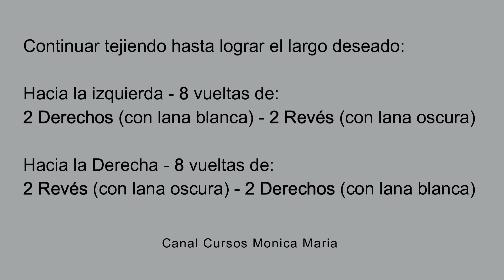Cómo Tejer PUNTO ZIGZAG CON 2 COLORES en Telar Circular [Paso a Paso]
Aprende paso a paso el punto zigzag utilizando dos colores en un telar circular con esta guía paso a paso. Sigue esta guía detallada para crear un patrón dinámico y vibrante en tus proyectos de gorros, bufandas y más con un diseño llamativo y moderno.

00:00 - PUNTO ZIGZAG CON 2 COLORES EN TELAR CIRCULAR
00:10 - Materiales
00:18 - Vuelta Base
01:48 - Tejido Vuelta #1
05:12 - Continuar tejiendo hasta completar 8 vueltas
06:55 - Tejer otras 8 vueltas hacia la derecha
11:08 - Tejer de nuevo hacia la izquierda
12:21 - Repaso del tejido

* Comenta
* Comparte